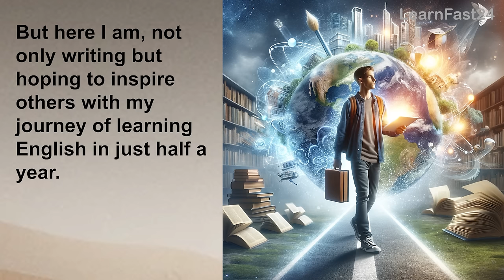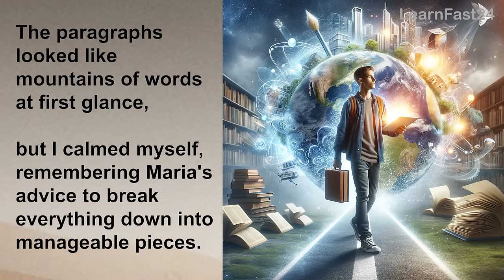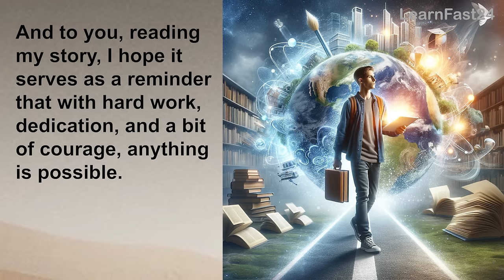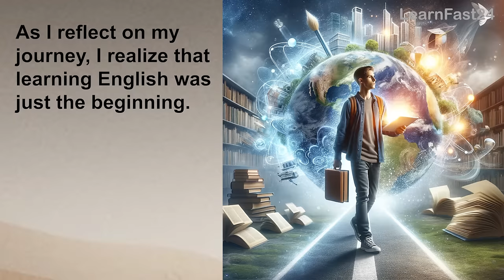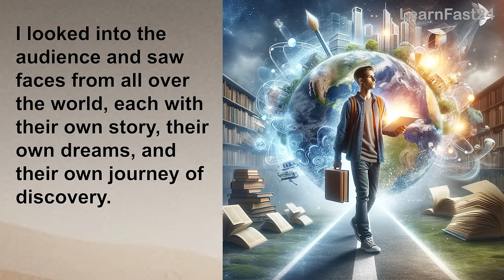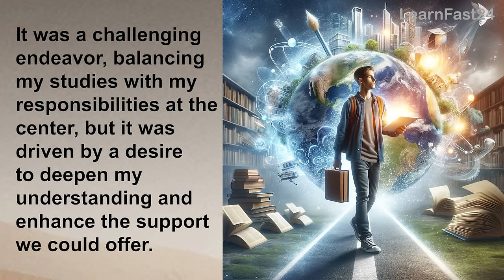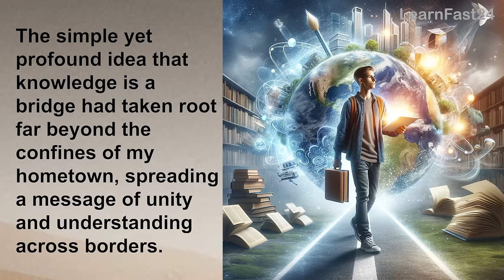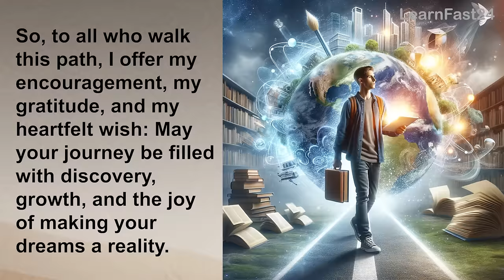Learn English Through Story: How I Mastered English in 6 Months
Join us on an inspirational journey with "Learn English Through Story: How I Mastered English in 6 Months", an English story listening experience crafted for language learners. 🌟📘 This video takes you through the heartfelt narrative of a protagonist's dedication to mastering English, offering a rich and immersive way to enhance your language skills. Each episode, filled with relatable stories and practical lessons, is designed to improve your English vocabulary, listening comprehension, and speaking fluency. Whether you are a beginner or looking to polish your proficiency, these English stories provide a unique approach to learning, making it as entertaining as it is educational. Tune in, listen to a story of perseverance and triumph, and take your English abilities to new heights!english